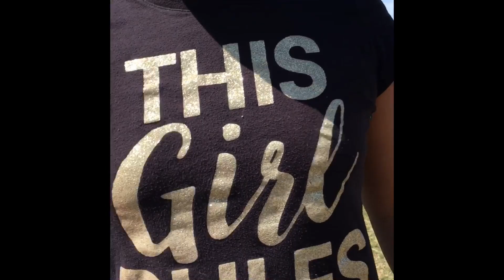Q&A in school